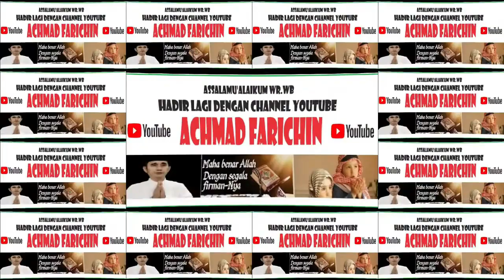PESERTA 0433 // PENYISIHAN TILAWAH DEWASA MTQ XXX JAWA TIMUR DI PASURUAN 2023